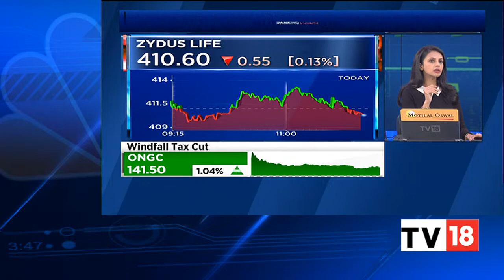Zydus Lifesciences Gets U.S. FDA Nod For Estradiol Transdermal System | Halftime Report | CNBC-TV18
Zydus Lifesciences announced that it has received a final approval from the United States Food and Drug Administration (USFDA) to market Estradiol Transdermal system USP.

Estradiol Transdermal system is indicated to treat moderate to severe symptoms of menopause which includes feelings of warmth in the face, neck and chest or sudden strong feelings of heat, hot flushes and vaginal dryness in women.

n18oc_business